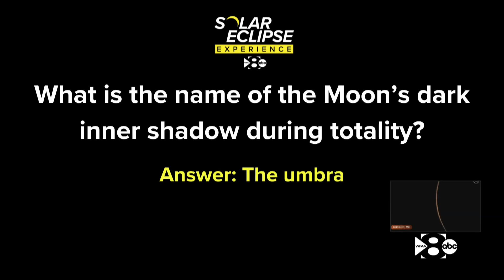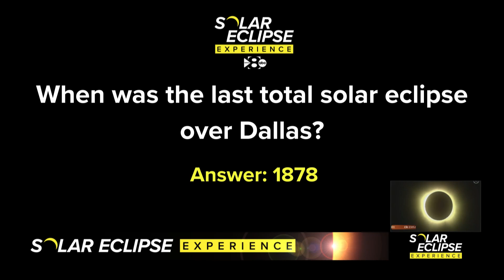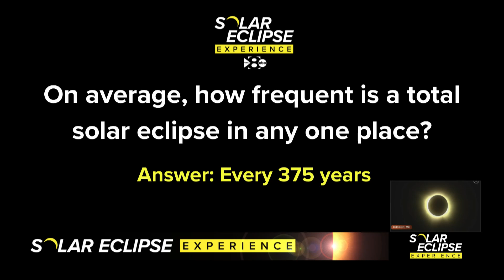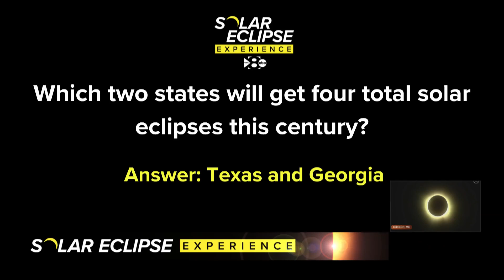LIVE: Total solar eclipse is almost here!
A total solar eclipse is taking place on April 8, 2024, and will be visible for many parts of the United States, including in the North Texas area.